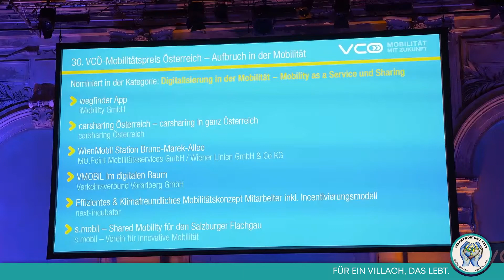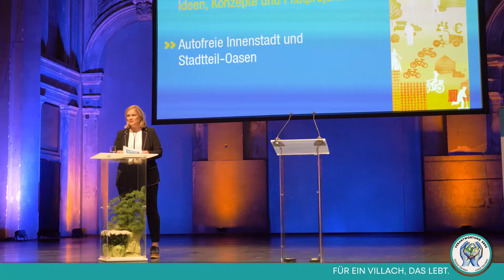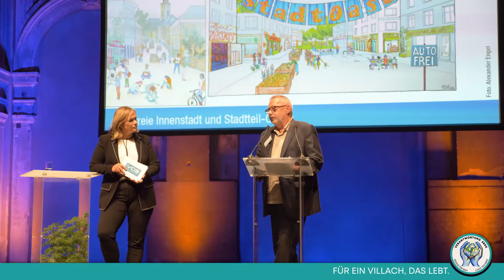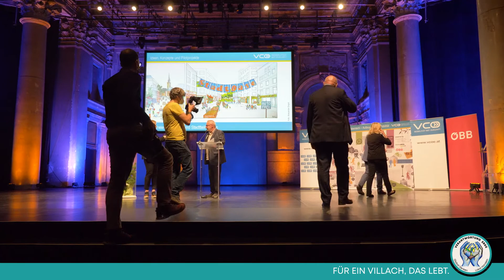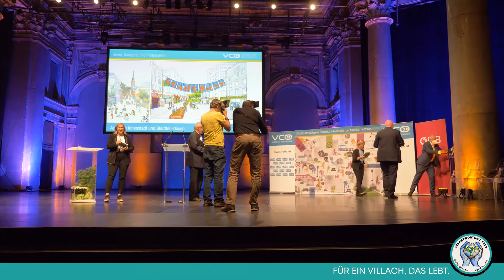30. VCÖ - Mobilitätspreis, Preisverleihung Wien, Odeon, am 25.9.2021